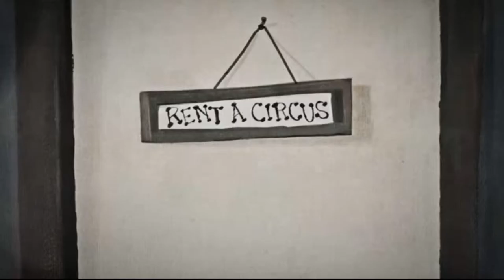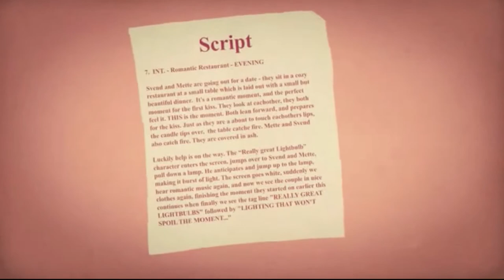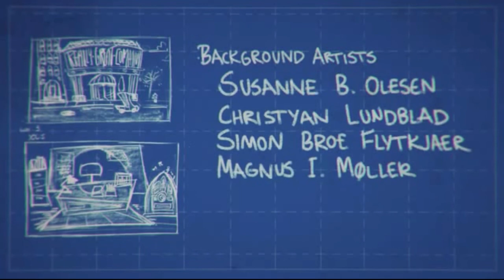Entenda melhor o processo de uma animação [DUB]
ATENÇÃO ! A animação não foi produzida pelo Oceano Criativo, somente traduzimos a animação original e, por isso, deixaremos o link da animação original abaixo:

[aparece-rá uma janela com uma propaganda que poderá ser fechada depois de 5 segundos, depois disso o vídeo poderá ser visto ]

Ajude nosso canal! Torne-se um patrão!